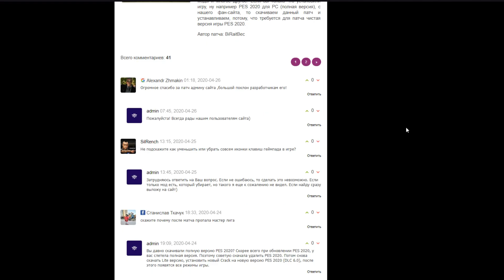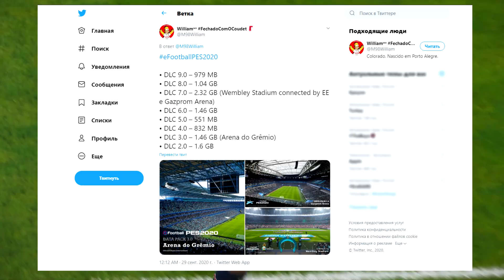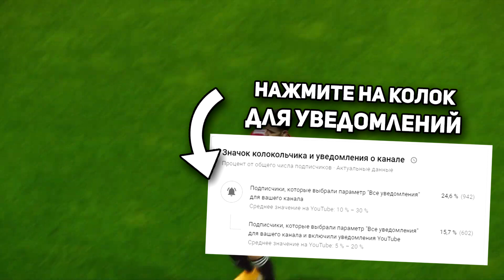ЧТО БУДЕТ в DATA PACK 2.0 для PES 2021?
Data Pack 2.0 для PES 2021, который привносит в игру новый контент, а также исправляет старый - уже совсем близко. О том что ожидает игроков в первом глобальном обновлении, поговорим в этом видео.